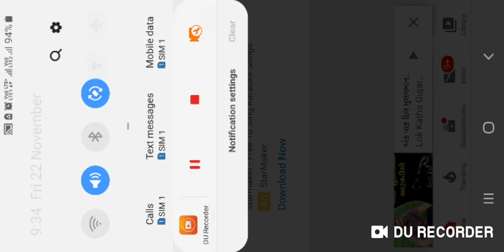Mufti-e-azam kutchh | dr.taher ul qadari sahab ki pahechan Mufti e kutch ki zubani